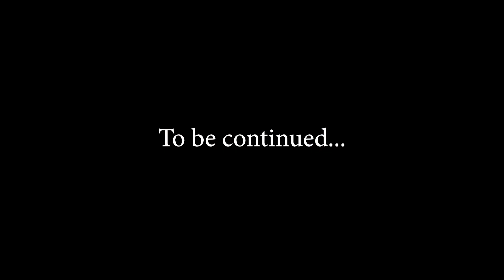This War of Mine